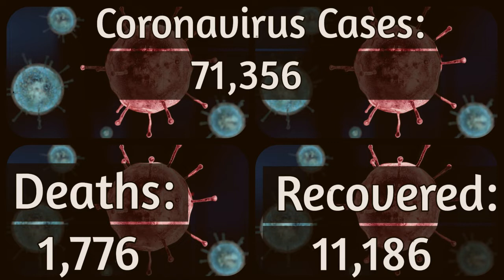Coronavirus: Americans from quarantined cruise ship flown from Japan - BBC News